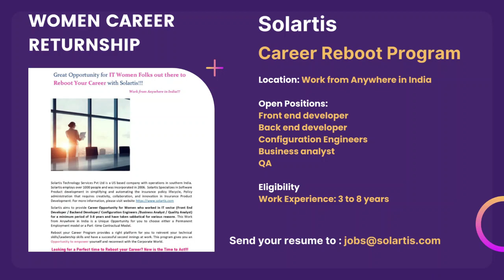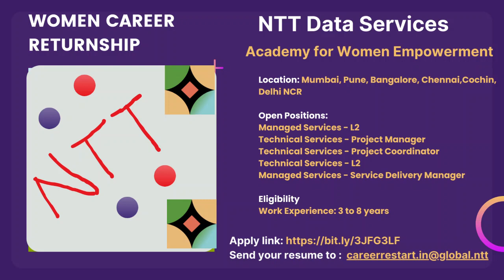Women Career Returnship Opportunities | Her Second Innings | Adobe | Walmart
1. Netradyne - RELIGHT

2.Solartis

3. NTT Data Services

4. UST

6. Walmart

7. Avtar - Virtual Job Fair for Women

8. Foundit - Triumph
Apply & for more details